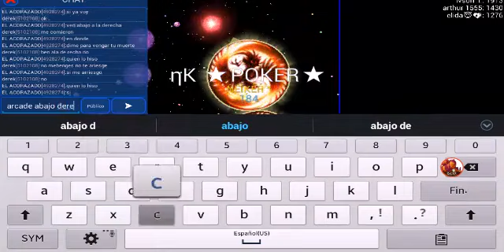■■NEBULOUS | ARRAZANDO CON TODOS CON TEAM